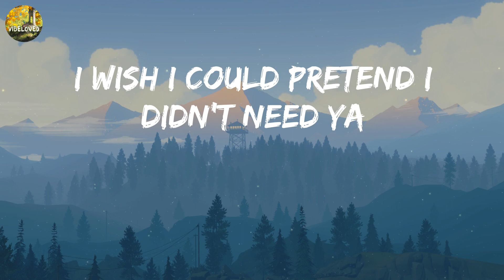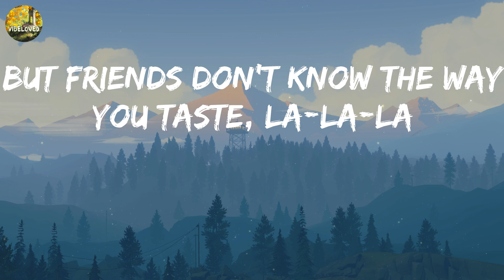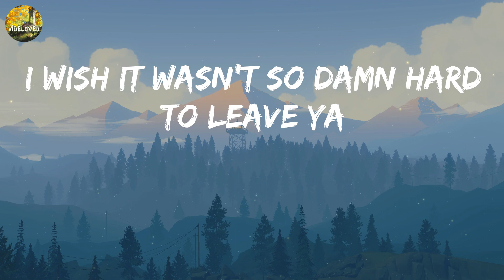Shawn Mendes - Señorita (Lyrics) || Rema, Taylor Swift,... (Mix Lyrics)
Take a listen to Shawn Mendes - Señorita (Lyrics) || Rema, Taylor Swift,... (Mix Lyrics) and see the lyrics for yourself!

Shawn Mendes - Señorita (Lyrics) || Rema, Taylor Swift,... (Mix Lyrics) is a beautiful song that features the lyrics of Shawn Mendes, Rema, Taylor Swift and Alan Walker. Listen and see for yourself the beauty of these lyrics!

Yeah, no
Sapphire moonlight
We danced for hours in the sand
Tequila sunrise